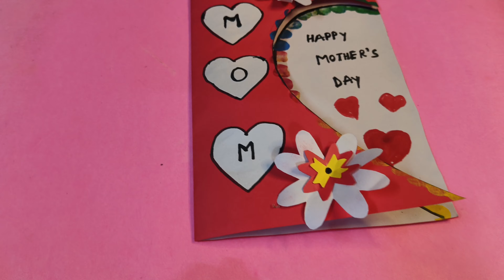mother's Day Easy Card | hand made greetings card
Paper craft
Pop up Cardboard
Handmade Card
greeting card
ทำการ์ด
ทำการ์ดป๊อปอัพ
ทำการ์ดป๊อปอัพง่ายๆ
ทำการ์ดด้วยตัวเอง
ทำดอกไม้จากกระดาษ
ทำการ์ดวันแม่ง่ายๆ
DIY gift card
paper flowers
Origami Paper
Greetingcards Handmade
งานสร้างสรรค์จากกระดาษ
งานสร้างสรรค์ศิลปะ
ทำการ์ดวันแม่สวยๆ